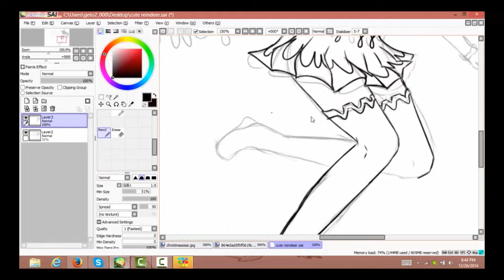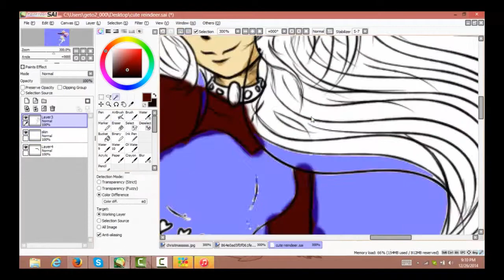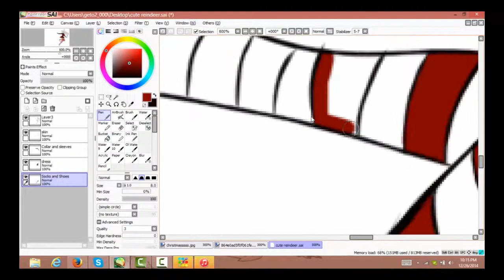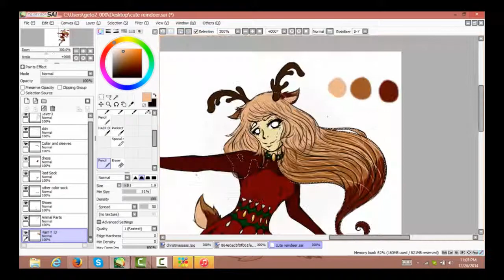Christmas Speed Art!- Kawaii Reindeer Girl ;D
I know its a bit late but heres a christmas special, A Reindeer girl! :D so coot i cry. Happy holidays, AND NEW YEAR! WHOO TURN UP. ON MY LAPTOP! Hope you all have wonderful celebrations! :D
 All in all it took me 3 hours and 10 minutes to draw... and its one of my best ;D
Music in SpeedArt- jingle bells-vip tenchou,96neko,kogeinu